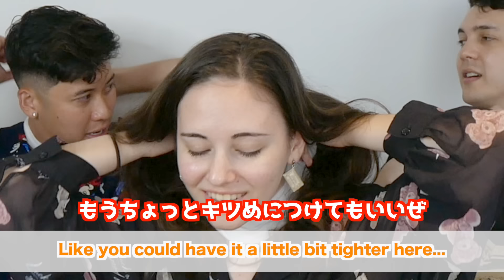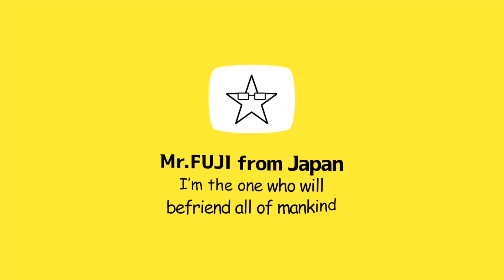海外で話題の「日本の夏が最高な理由」が意外すぎたw w w【 花火、冷えピタ、夏祭り 】